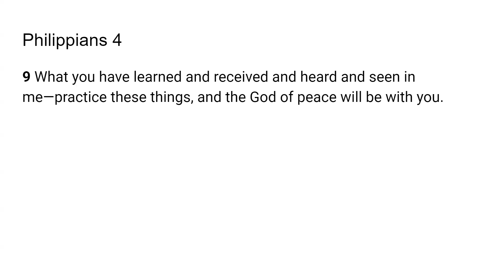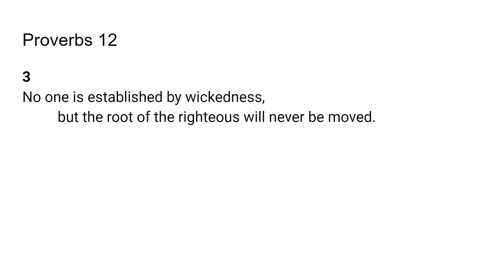Use What you have...- Go Tell: Scripture from the Lord-Proverbs 12:3; Philippians 4:9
The Lord very graciously gave us Proverbs 12:3; Philippians 4:9 I feel that it is a great privilege that God will give us revelation as we dig in and uncover the jewels and treasures of His word.. I pray it is a blessing to you as it was to me. I love you all and I am praying for the fulfillment of your destiny even as the road becomes more narrow in Jesus mighty name!